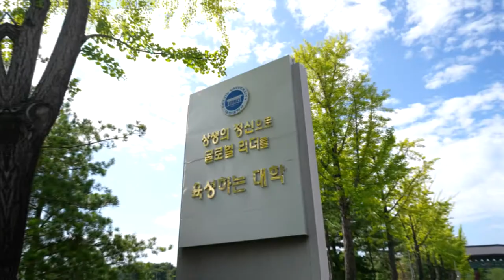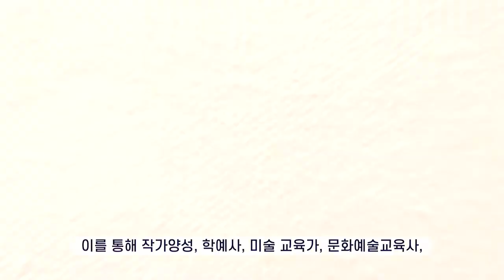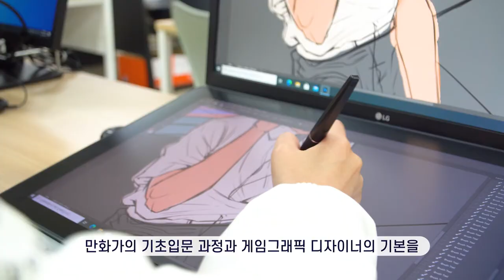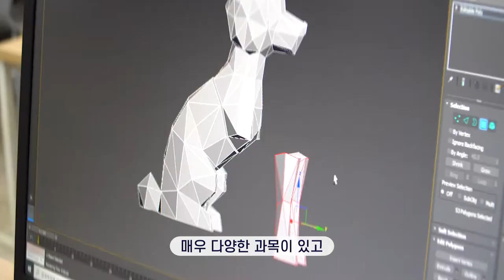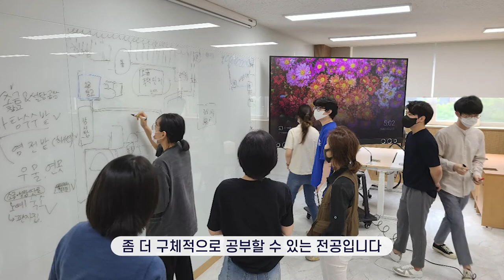[K_University]Daejin University - Department of Art, Cartoon, and Game